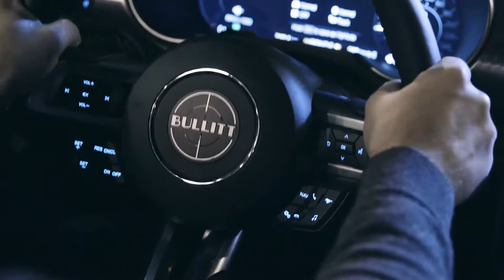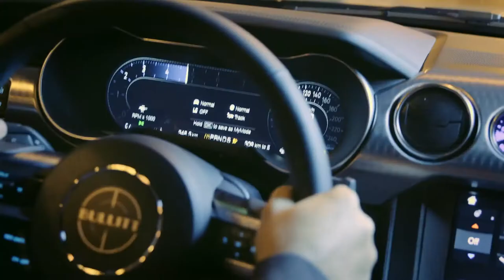2019 NEW Ford Mustang Bullitt - Video Debut